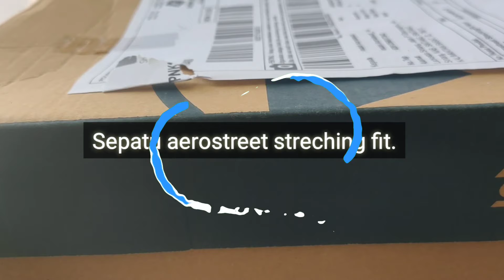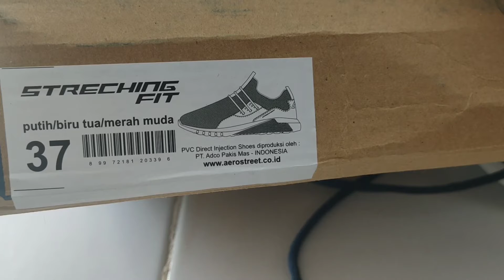Sepatu Aero Street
Merk sepatu lokal bermunculan, salah satunya ialah Aerostreet. Semoga video ini menjadi bahan pertimbangan untuk referensi.